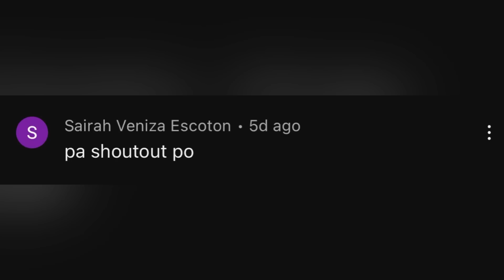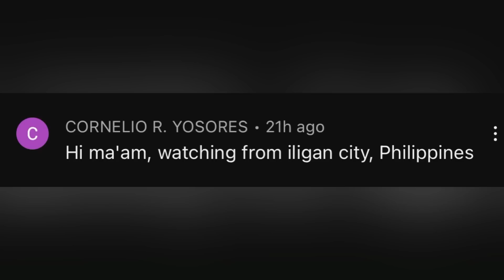SINO ANG MAHILIG SA 'S' | WHO IS MOST LIKE 11 QUESTIONS | CHERRYL TING